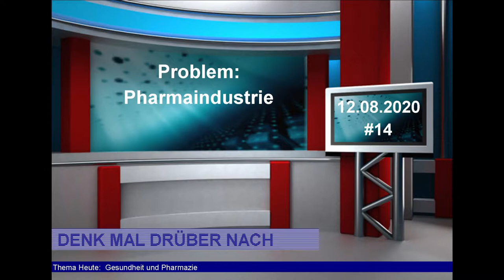#14 Denk mal drüber nach - Gesundheit und Pharmazie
Themenreihe: DENK MAL DRÜBER NACH
Video: Nr. 14 vom 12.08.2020
Thema: Gesundheit und Pharmazie